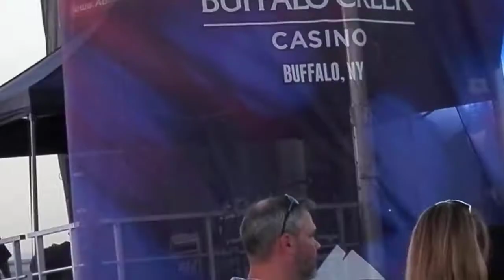All 4 One - "Motownphilly", "Feels Good" (LIVE) 'Niagara Falls'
Latest CD Release: Twenty+ (2015)
Boyz II Men (1991)
Tony! Toni! Toné! (1990)
*Hip Hop N Harmony*
*Seneca Niagara Casino Concert Series*
Niagara Falls, N.Y.
*Saturday September 17, 2021 @ 6:30p.*
Kool Moe Dee
*All 4 One*
BlackStreet
Bobby Brown
Vanilla Ice
Awards:
Grammy Awards - Best Pop Performance by a Duo or Group with Vocal for "I Swear" (1995)
American Music Awards - Favorite New Artist Soul/Rhythm and Blues for LP "So Much in Love" (1995)